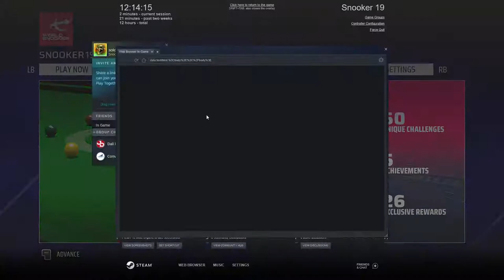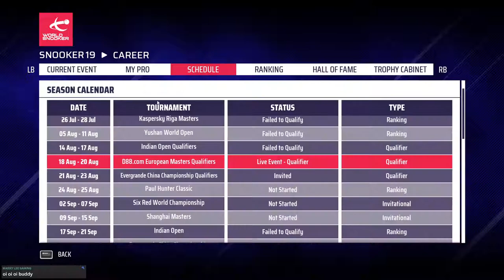playing snooker trying to get some wins Snooker-19